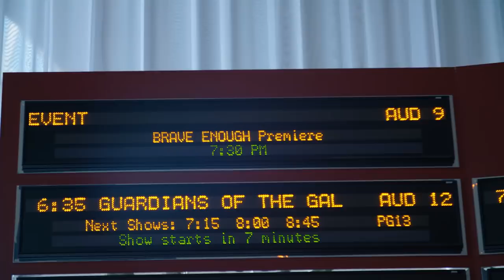Brave Enough Documentary Premiere